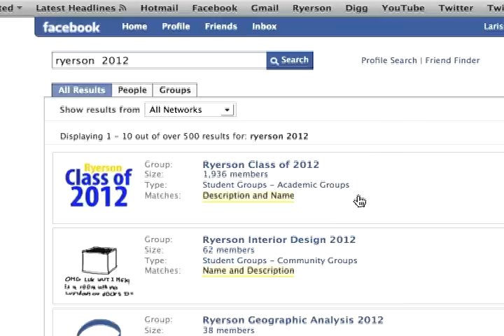RyeLife #1 - Welcome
Welcome to RyeLife, the official video blog of the Student Life group at Ryerson University in Toronto, ON.

Each week, RyeLife offers you tips and tricks on how to make the most of your time at Ryerson.

The official vlog schedule starts September 2009, but keep your eye out for first year-friendly videos this summer.